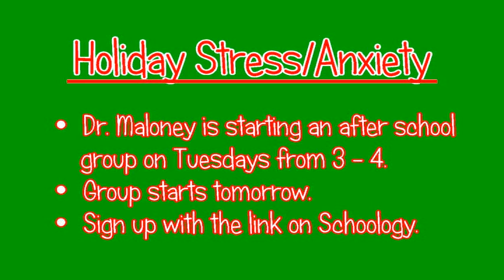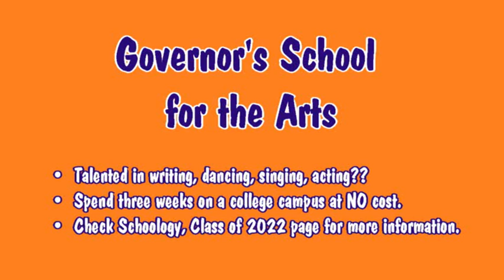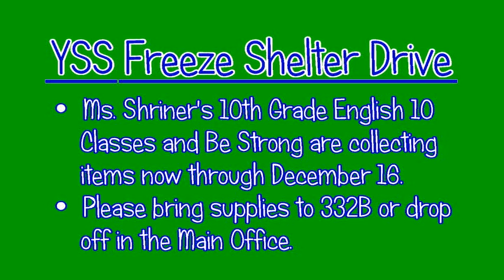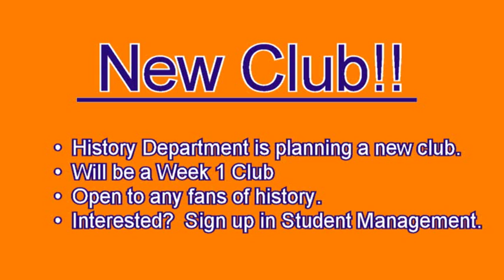120219 1 Annc wmv cid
Daily Announcements for Monday, December 2, 2019